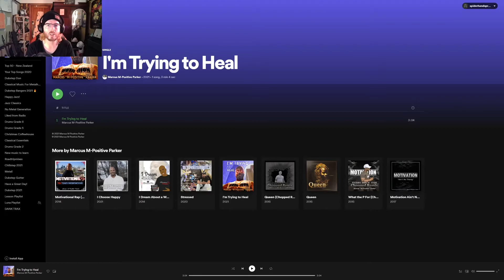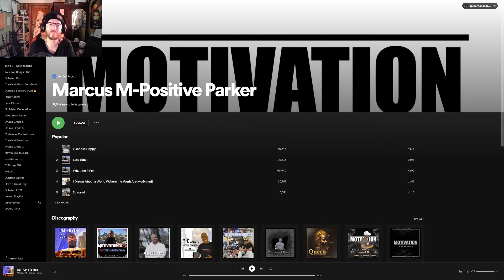Marcus M-Positive Parker - "I'm Trying To Heal" [SP Reviews]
Hi everyone, this is an "SP Reviews" of "I'm Trying To Heal" by Marcus M-Positive Parker. Honestly, just so damn good. Love the vibes, the polish and the talent on display here but most importantly - the message and the story. Thank you.